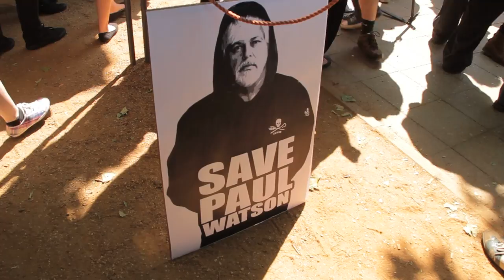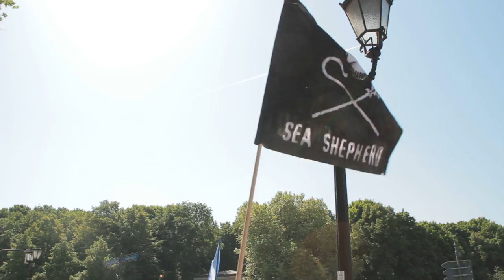"Save our Skipper" Demo für Captain Paul Watson in Berlin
Für die Einen ist Captain Paul Watson ein Öko-Terrorist, für die Anderen ein Held. Für mich ist er definitiv Letzteres.

Ich war nie stolz darauf ein Deutscher zu sein, doch in den letzten Tagen schäme ich mich sogar dafür, einer zu sein, denn ausgerechnet in Deutschland wurde Paul Watson nun (wieder einmal) verhaftet, aufgrund eines Haftbefehls aus Costa Rica, der sogar von Interpol aufgrund seiner politischen Motivation ignoriert wurde.

Als Paul auf Kaution aus der Haft entlassen wurde, nutzte er zusammen mit einigen Sea-Shepherd-Mitstreitern die Gelegenheit, in bewährter Art und Weise eine PR-Aktion auf die Beine zu stellen und damit die Öffentlichkeit auf seine Situation und natürlich den "Schutz der Ozeane" aufmerksam zu machen. Eine kurzfristig organisierte Demo wurde zeitlich und örtlich so gewählt, dass die zufälligerweise ebenfalls in Berlin verweilende Präsidentin von Costa Rica an den Demonstranten vorbeifahren musste.

In meinem Video habe ich versucht, Eindrücke von dieser Demo einzufangen, inklusive der Rede von Paul, die zwar nicht ganz vollständig ist, dafür aber deutsch untertitelt, damit auch alle des Englischen nicht so mächtigen Zuschauer ihn verstehen können.
Bekanntermaßen ist Paul jedoch vor allem ein Mann der Taten, nicht der Worte und obwohl er seit vielen Jahren sein Leben für den Schutz unser aller Lebensgrundlagen einsetzt ist er wegen seiner nicht gerade zimperlichen Methoden eine höchst umstrittene Figur und hat sich überall auf der Welt Feinde gemacht. Nun ist es an der Zeit, Paul selbst zu schützen, nämlich vor eben diesen Feinden, damit er seine Arbeit auch in Zukunft fortsetzen kann.

Ich wünsche Paul Watson viel Glück und hoffe, dass die drohende Auslieferung nach Costa Rica verhindert werden kann.

Anmerkung: Um Spam- und Hassbeiträge zu verhindern, sind die Kommentare zu diesem Video moderiert, müssen also jeweils erst von mir freigeschaltet werden. Trotz des kontroversen Themas bitte ich darum, sachliche und klar verständliche Kommentare zu schreiben. Danke.